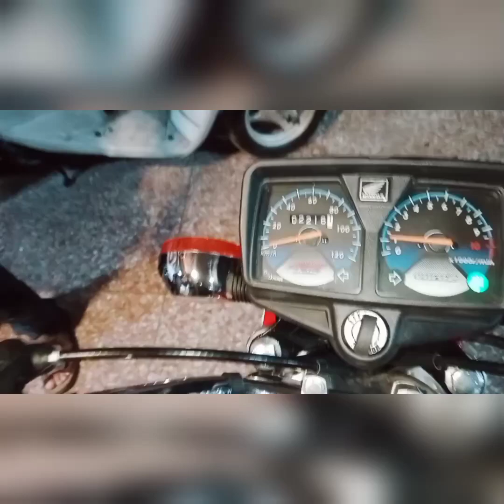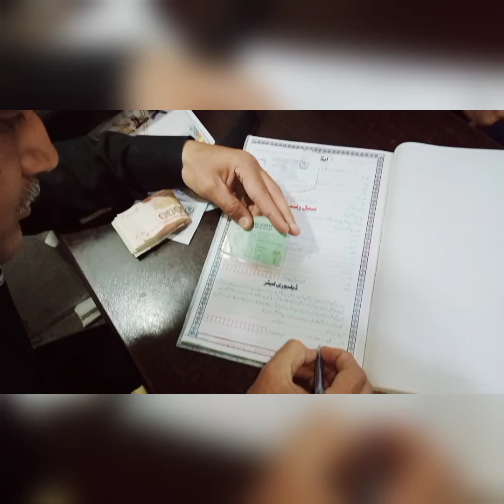How Much Price Honda CD70CC and Honda CH125 in Lahore Hotal Lahore